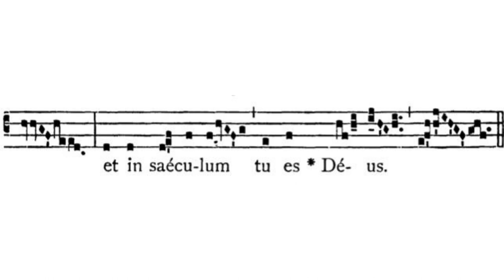Gregorian Chant - Julian D. Jankowski - 21st Sunday after Pentecost - Gradual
This is the Gregorian Chant Gradual for the 21st Sunday after Pentecost sung by me (Julian D. Jankowski).